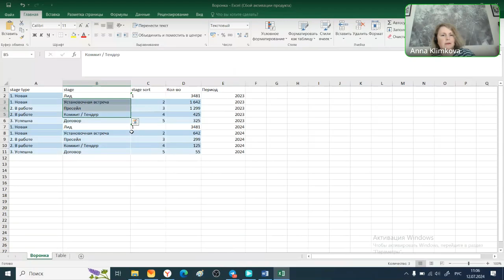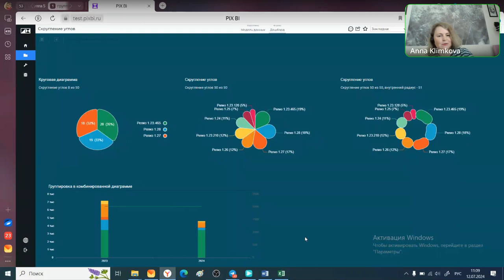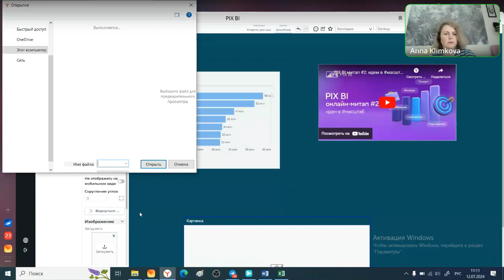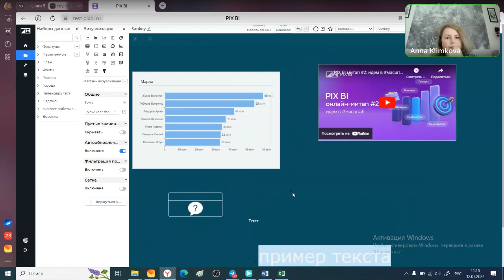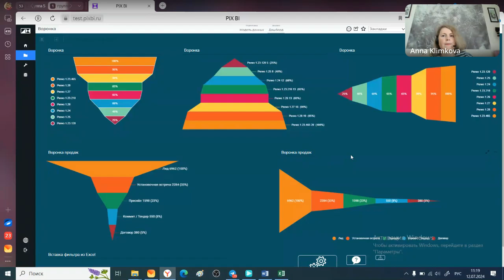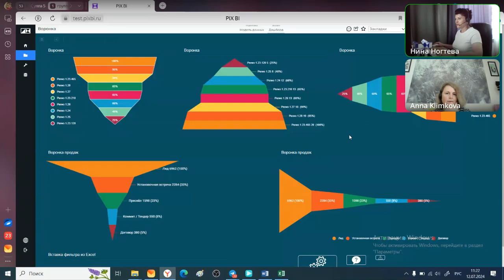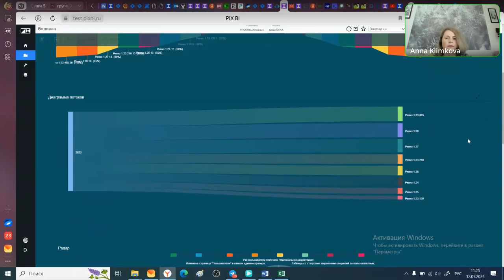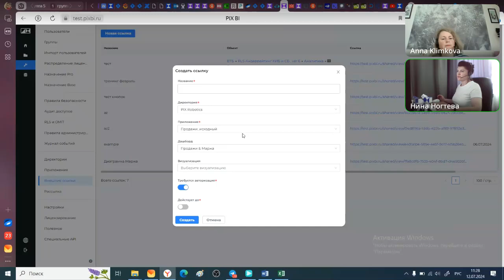Визуализации для красивых дашбордов и новые фичи в версии 1.29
Залог успеха востребованных в компании дашбордов — красивые визуализации. Мы в PIX BI не устаем совершенствовать инструменты для создания «мысленных образов».

 Уже в следующую пятницу, 12 июля, в эфире «PIX Красивое» мы:
💥представим 4 новые визуализации и рекомендации по их применению;
💥расскажем, что нового в работе с фильтрами;
💥покажем другие яркие фичи для визуализаций.

🗣️ Эфир проведет Анна Климкова, наш ведущий аналитик BI и эксперт по визуализациям в России и СНГ с 12+ летним опытом работы в Qlik. Анна создала сотни востребованных дашбордов для топ-менеджмента и аналитиков и точно знает, как сделать красивое!

Тайм-код:
1:58 – демонстрация новой визуализации «Воронка»
4:41 – примеры настроек визуализации «Воронка»
7:37 – новые функциональности настроек визуализаций: настройка заголовков, подзаголовков, фон заголовков, скругление секторов в круговой диаграмме, группировка диаграмм и пр.
9:13 – диаграмма «Санкей»
10:55 – скругление углов у изображений
12:10 – новый объект «Текст»: шрифт, размер, цвет, фон, добавление мультимедиа и др.
19:22 – блок вопросов и ответов

Присоединяйтесь к Сообществу PIX BI, задавайте вопросы нашим экспертам и получайте ответы